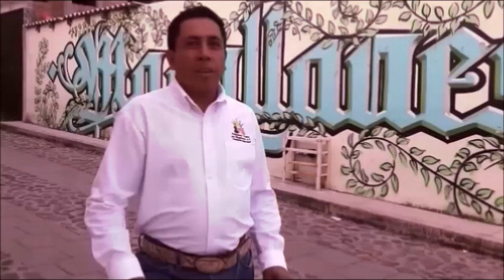QUE BONITO ES PÉNJAMO